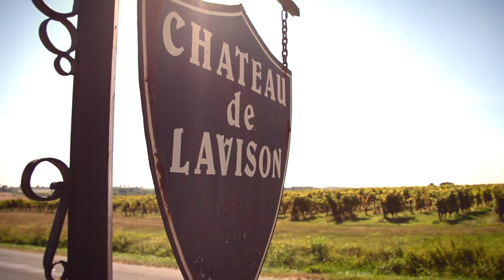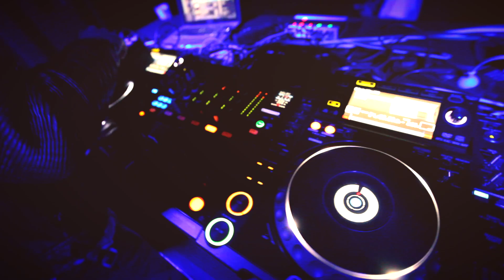FULL MOON PARTY I - Aftermovie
FULL MOON PARTY I
Vendredi 12 Septembre 2014
Château de Lavison - Loubens (33)
avec ÉTIENNE DE CRÉCY, MONDOWSKI vs PAOLO CORTES, ESTEBAN…